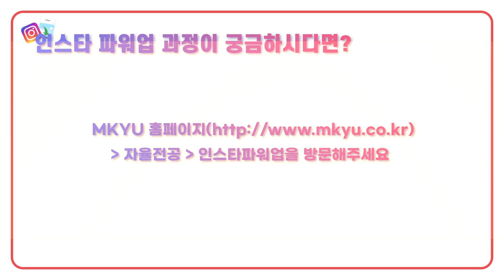💵💲월급쟁이가 주식으로 부자되는 법! 염블리가 추천하는 주린이 맞춤 21년 주식 포트폴리오 대공개- 김미경의 북토크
김미경의 북토크
* 염승환 『주린이가 가장 알고 싶은 최다질문 TOP77』

주식 그 까이꺼~
하다가 큰 손해 보셨다고요?ㅠㅠ

주식에 갓 입문한 주린이 눈높이 맞춤 책이 나왔습니다! 🙏
이미 재테크 서적계의 베스트셀러를 휩쓸고 있답니다 👍

이 책의 저자는 15년 경력이 훌쩍 넘는 이베스트투자증권의 염승환 부장님!
주식 좀 아시는 분들 사이에서는 이미 염블리로 불리고 있다고 하죠~

열심히 번 내 돈 지키는 방법!
어떻게 돈이 돈을 벌게 할 수 있을까요?
그리고 내 여유자금 혹은 은퇴자금은 어떻게 준비하면 될까요?
마지막으로 성공하는 2021년 주식 포트폴리오 공개까지!  🎉🎉

주린이를 위한 주식 공부법과
깨알 주식 노하우가 궁금하다면

오늘 북토크에서 소개해드린 염승환 저자의 신간 제목은 무엇일까요?
1. 부린이가 가장 알고 싶은 최다질문 TOP77
2. 어린이가 가장 알고 싶은 최다질문 TOP77
3. 미경이가 가장 알고 싶은 최다질문 TOP77
4. 주린이가 가장 알고 싶은 최다질문 TOP77
5. 승환이가 가장 알고 싶은 최다질문 TOP77

댓글에 정답을 적어주시면 10분을 선정해 오늘의 책을 선물로 드립니다!
(*당첨자 발표는 카카오플러스친구 '김미경TV'에서 확인해주세요!)

💜이벤트 기간 : 3월 4일 목요일 ~ 3월 10일 수요일
💜당첨자 발표 : 3월 11일 목요일
(당첨자 발표는 '카카오플러스 친구 김미경TV' 채널로 공지할 예정입니다. 많이 참여해주세요!)

🙌 2021년 나만의 꿈을 이루고 싶다면?
MKYU 열정대학생이 되어 "딱1년 365 김미경 따라하기 [딱! 김따]"

📚2021년 나에게 꼭 필요한 공부를 찾고 싶다면?

🎧네이버오디오클립에서만 들을 수 있는 특별한 콘텐츠! 김미경이 만난 젊은 부자들

📱 유튜버 & 강사 김미경이 아닌, 미경 언니의 Real 일상생활 엿보기. 김미경의 인스타그램

🧡 Global MKTV. 세계로 뻗어 나가는 MKTV의 행보가 궁금하다면? MKKim_Official 인스타그램을 방문해보세요!

💛 미경언니의 목소리를 베트남어로 듣고 싶다면?

💜 내 꿈을 키우고 나를 성장시키고 싶은 사람들을 위한 세상에서 하나뿐인 ‘자기성장 스토어’
So It Begins, 쏘 잇 비긴즈(쏘잇비)